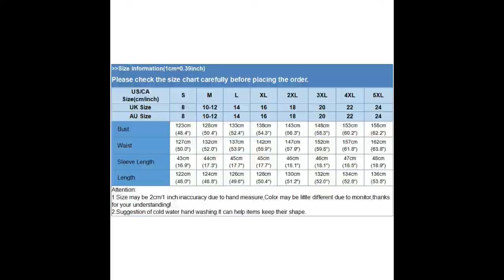Váy Maxi ZANZEA Tay Phồng Cổ Vuông Kiểu Dáng Thời Trang Dành Cho Nữ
Xin chào các bạn. Mình là chủ shop đây.
Nếu bạn thật sự quan tâm đến sản phẩm, thì bên dưới video là đường link trực tiếp dẫn đến sản phẩm mà bạn muốn mua . Bạn chỉ cần kích vào đường dẫn bên dưới thì mọi thắc mắc của bạn sẽ được giải đáp. Bạn nhanh tay kích vào đường dẫn phần mô tả đến biết thêm chi tiết nhé.
Sản phảm mà mình bán cho các bạn mình mình xin cam đoan như sau :
1. Nguồn hàng uy tín và chất lượng.
2. Sản phẩm của mình được đăng bán trên website thương mại điện tử có độ tin cậy cao trên thị trường việt nam.
3. Sự đánh giá cao của khách hàng sau khi mua sản phẩm.
4. Phương thức thanh toán đa dạng và hiệu quả.
5. Ngoài ra ,Bạn có thể tìm hiểu thêm sản phẩm qua những bình luận của khách hàng.
Vì vậy bạn có thể yên tâm rằng sản phẩm cửa hàng của mình có sự an toàn, uy tín và chất lượng .
Bạn cứ yên tâm về cửa hàng của mình. Vì cửa hàng của mình uy tin và chất lượng.